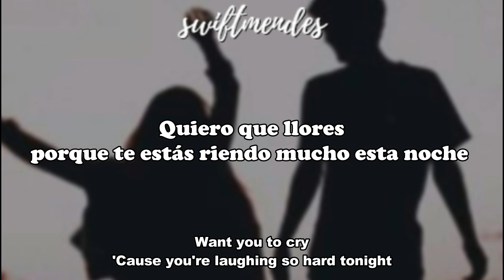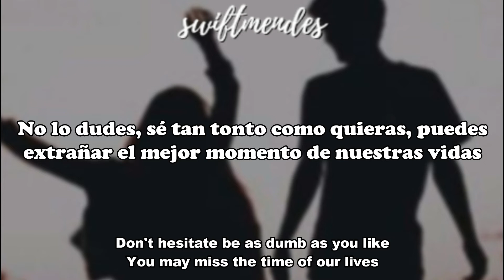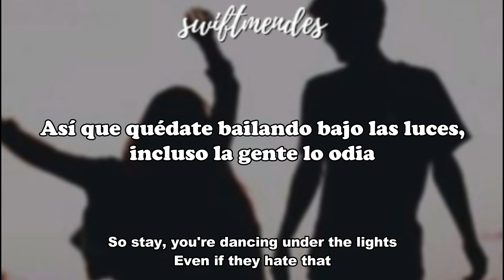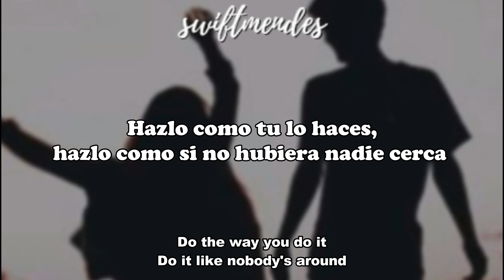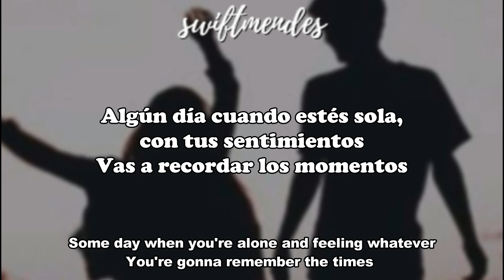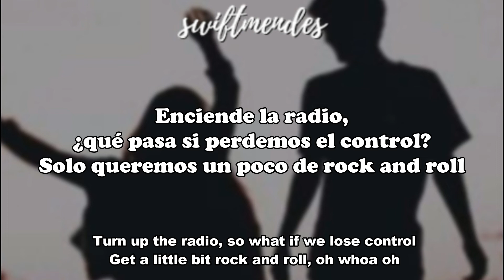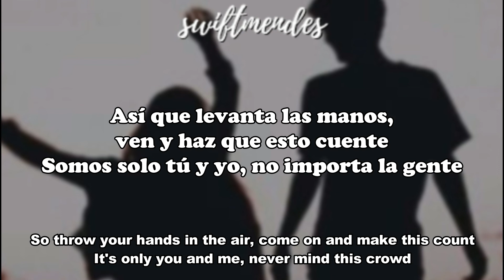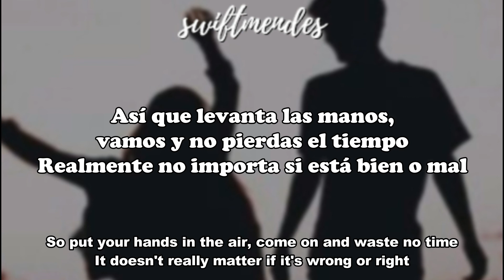[sub. español / inglés] Big Time Rush - Like Nobody's Around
Artista: Big Time Rush
Album: 24/Seven
Fecha de lanzamiento: 2013